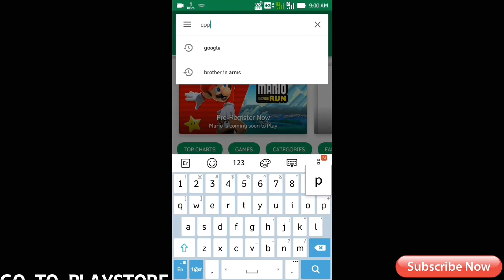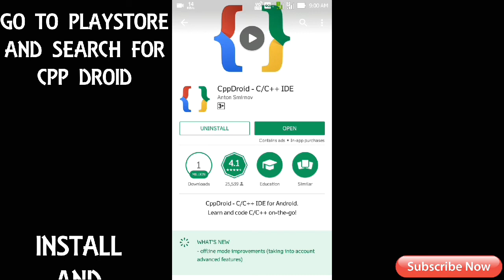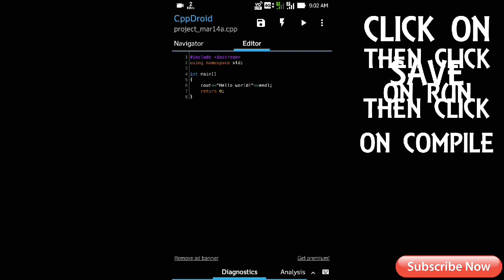|Practice coding in ANDROID||C/C++ in ANDROID|| Best C/C++ IDE for android |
If you have no desktop or laptop and you want to practice coding

You can practice coding anywhere, anytime.
Just follow the instruction.
Keep watching.

If like it then give a big thumbs up.

Spread love.